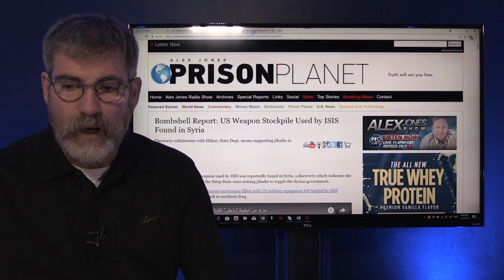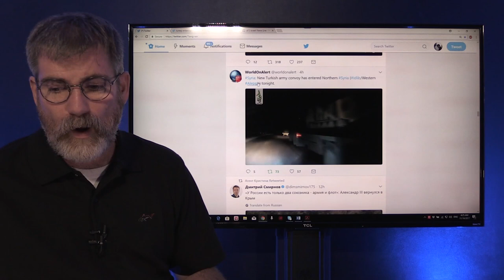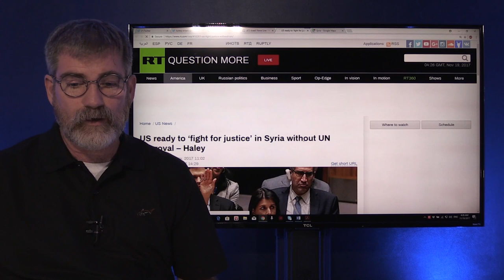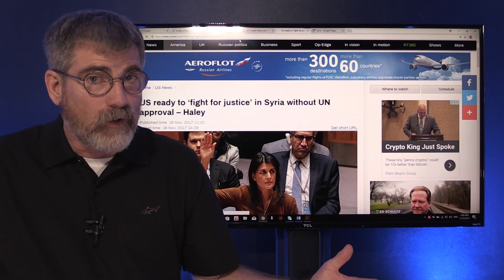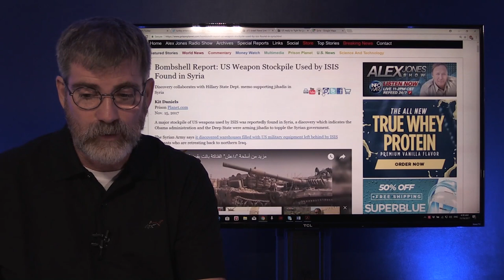Massive Turkish Military Convoy Crosses into Syria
Turkish convoy crosses the Syrian border headed for Aleppo seems a bit odd this follows The US stand against Syria and Russia over Chemical Weapons Use. Nikki Haley suggesting the US doesn't need UN authority to hold Syria accountable.